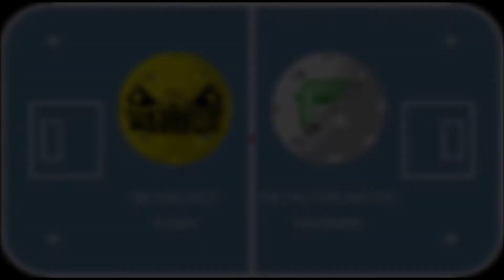E-tytöt Kontiolahti SB Welhot-FB Factor Arctic